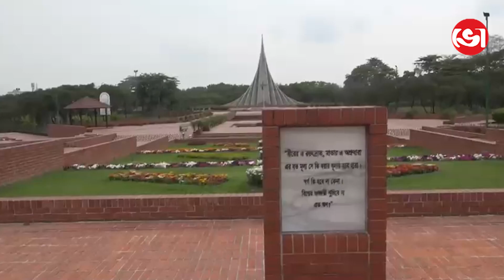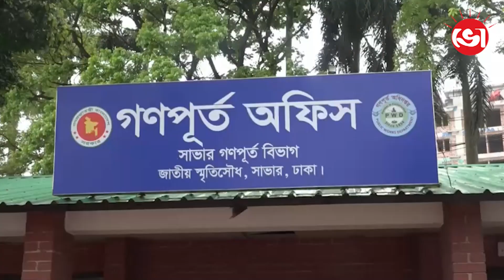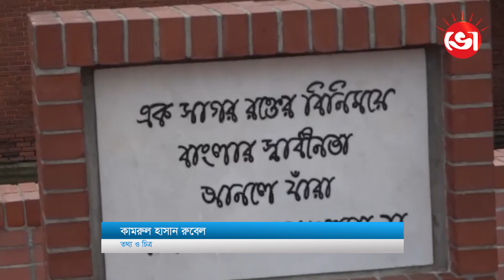মহান স্বাধীনতা দিবস উদযাপনে প্রস্তুত হচ্ছে জাতীয় স্মৃতিসৌধ। independenceday। Daily Vorer Akash।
মহান স্বাধীনতা দিবস উদযাপনে প্রস্তুত হচ্ছে জাতীয় স্মৃতিসৌধ